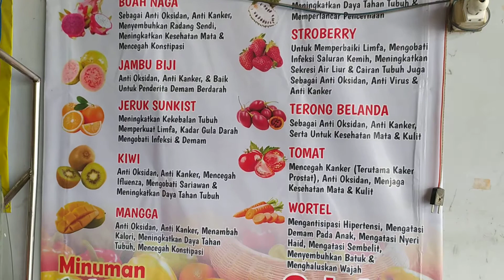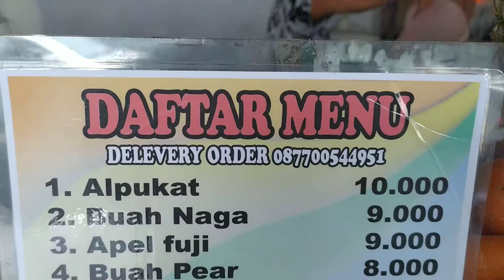Ada Juss di Sambi Dengan Beragam Buah Segar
Nikmati beragam buah segar tanpa harus mengupas dan mengunyahnay dengan meminumnya saja juss di Sambi